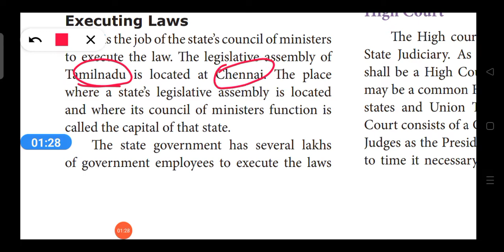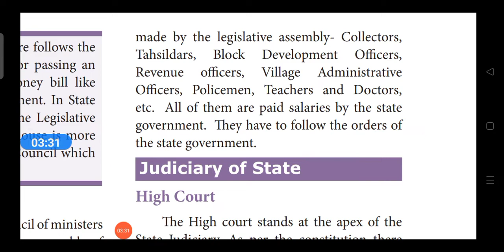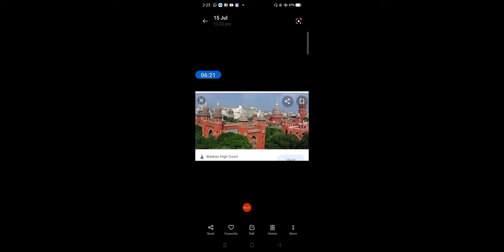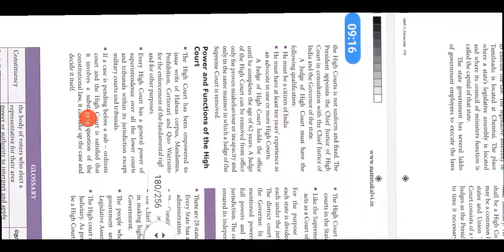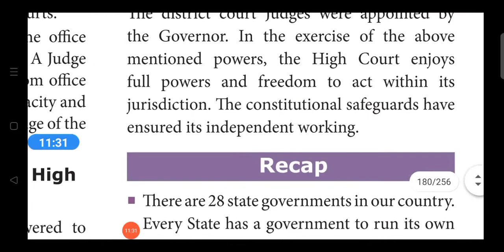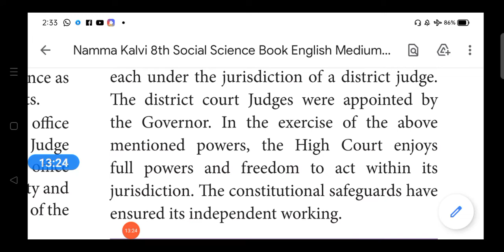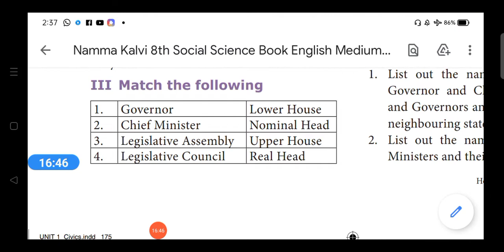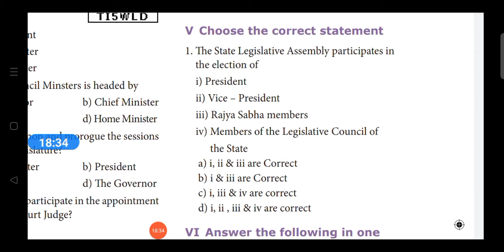VIII STD Social science Civics unit - 1 How the state government works Part - 4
Executing Law & Judiciary of State